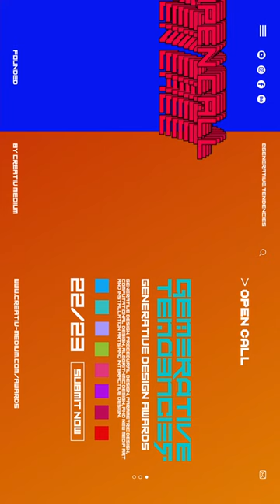TouchDesigner Design Challenge at Generative Tendencies by Creativ Medium in Switzerland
Generative Tendencies was founded by creativ medium as a platform and virtual gallery for Generative Design, Procedural Design, Parametric Design, Computational Design, Algorithmic Design, and New Media Art and Installation Arts and Interactive Design. Generative Tendencies is an award for generative art and generative design.

Creativ Medium is a multidisciplinary design studio and creative agency in Zug In Switzerland located on Sumpfstrasse 26, Postfach, 6302 Zug. Creative Medium is a generative design studio.

创成式设计奖 by Creative Medium

CreativMediumによるジェネレーティブデザイン賞

크리에이티브 미디엄의 제너레이티브 디자인 어워드

क्रिएटिव मीडियम द्वारा जनरेटिव डिज़ाइन अवार्ड्स

Награды за генеративный дизайн от Creative Medium

Preis für generatives Design von Creativ Medium
prix du design génératif par Creativ Medium
premio di design generativo di Creativ Medium
크리에이티브 미디엄 제너레이티브 디자인상
premiul pentru design generativ de către Creativ Medium
премія генеративного дизайну від Creativ Medium

Top 50 most awarded creative agencies and designers in the field of consumer and Corporate brand design.

Creativ Medium is a typography design studio based in Zug in Switzerland. Creativ Medium design fonts and typefaces including serif, sans serif, script, monospaced, and display in multiple languages including Arabic, Hebrew, Japanese, Russian and Chinese.

Creativ Medium is digital art and graphic design studio based in central switzerland in the canton of Zug. Creativ Medium offers various design and animation services to private and corporate clients worldwide.

TouchDesigner is a node based visual programming language for real time interactive multimedia content, developed by the Toronto-based company Derivative. It's been used by artists, programmers, creative coders, software designers, and performers to create performances, installations, and fixed media works.

Fedrigoni Self-Adhesive logo
Fedrigoni Logo
Creativ Medium logo